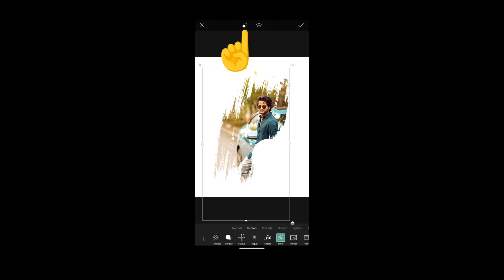Splash Photo Editing using PicsArt